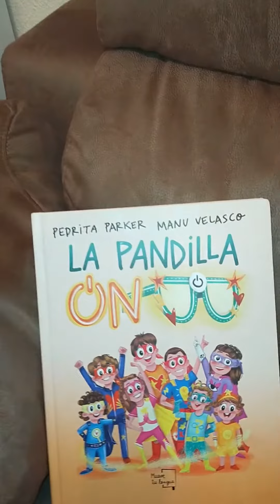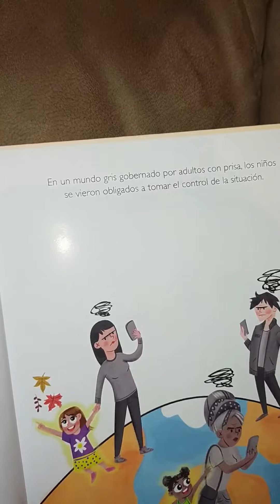Recomendaciones Literarias: "La Pandilla Onuu"